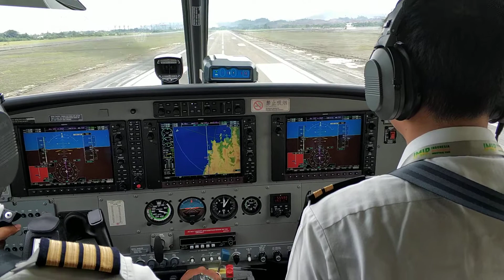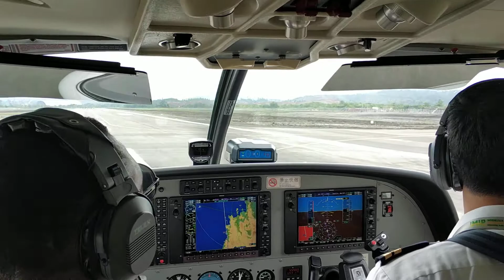Aproach in Runway 13 IMIP Airport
Cessna Grand caravan lover, Bush Pilot